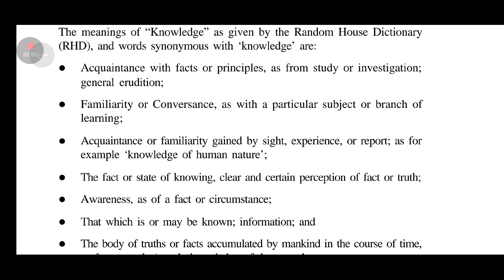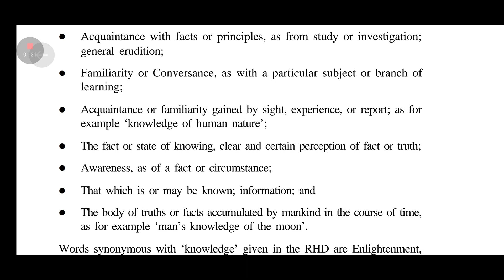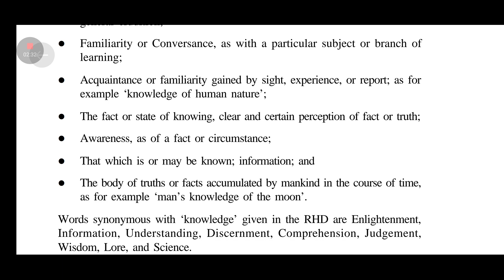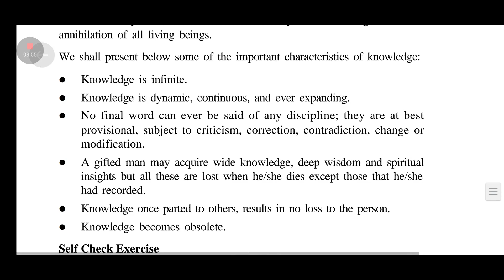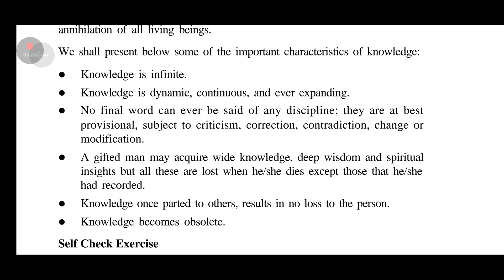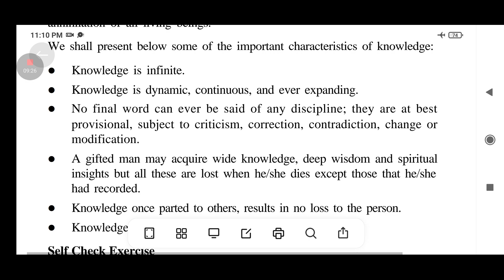knowledge Definition characteristics / nature / property mli 101 unit 4 block 1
MLI 101
masters in library and information science

types of library in Hindi
pustakalay ke prakar
पुस्तकालय के प्रकार
blis
mlis
blis ignou
mlis ignou
blis vmou
mlis vmou
blis 221
library and Society
library
library Science online classes
library tour
library system
library practical
library job
library interview

Bachelor of library Science
Blis
Mlis
Blis in ingnou
Blis in bmou
Bardhaman open University
Indira Gandhi open University
Library classes online
Library
Library app
Library course
Library course ignou
Library course hindi
Library course English
Library course details
Library course in Delhi
Library course in UP
Library course after graduation
Library INFORMATION course in Hindi
Library INFORMATION course in english
Library course online free
Library course Delhi University
Library course question answer
Library course net JRF
Library course vacancy
Library
Mlis
Mlis online
Masters in library Sciences
Mlis course details